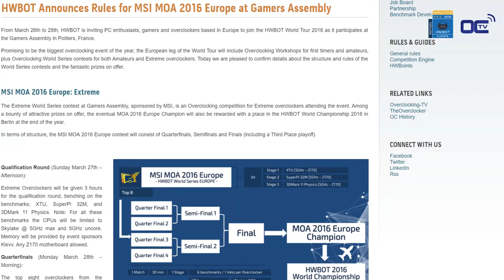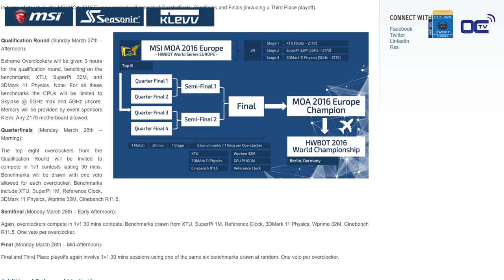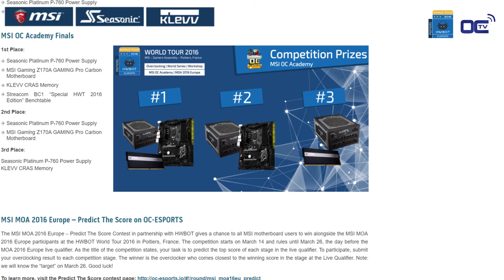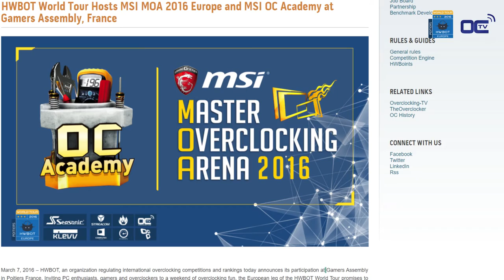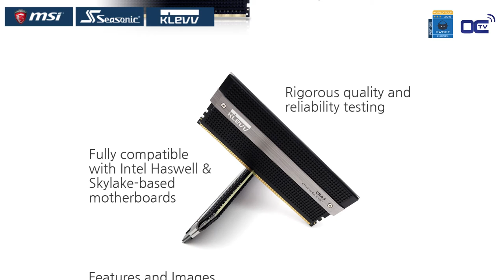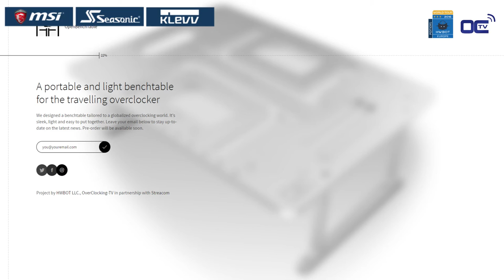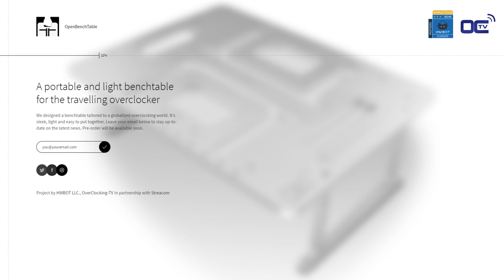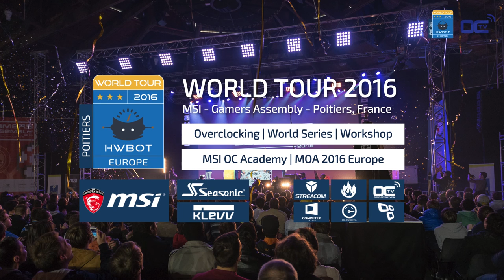Opening Show - HWBOT World Tour 2016 MSI Europe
The HWBOT World Tour 2016 lands in Europe with MSI at the Gamers Assembly, France's largest LAN Party in Poitiers.

Pieter (massman) and Isaie (Trouffman) are talking about the plan for this event and some record breaking numbers already available at that time.